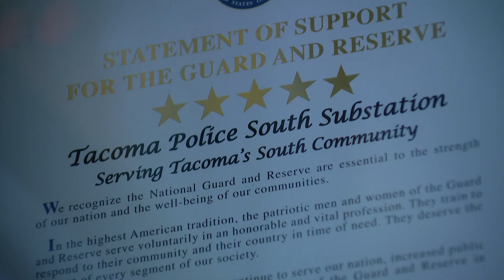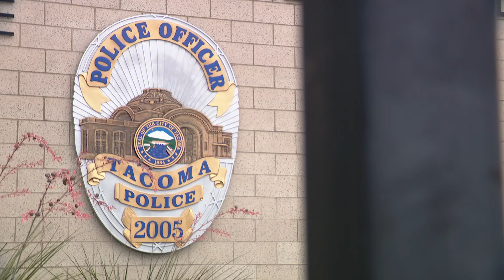Tacoma Police Department is dispatching unarmed officers to some calls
The Tacoma Police Department is now dispatching unarmed officers to some lower priority calls. It's all a part of the department's new Community Service Officer program.

Since the program launched two months ago, the CSO’s have responded to 205 total calls. For 185 of those calls, the CSO’s were the primary responder, and for the other 20 calls, they assisted police officers.

The goal of this new program is to not only free up police officers, but also provide citizens with quicker a department response for lower priority calls.